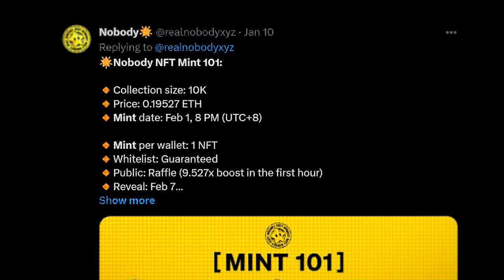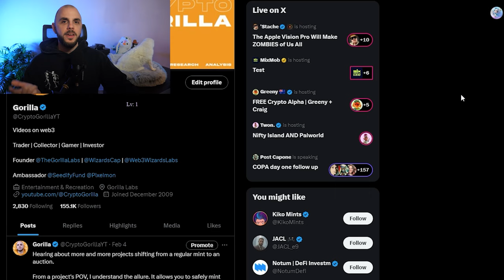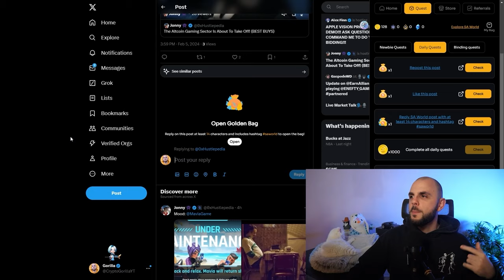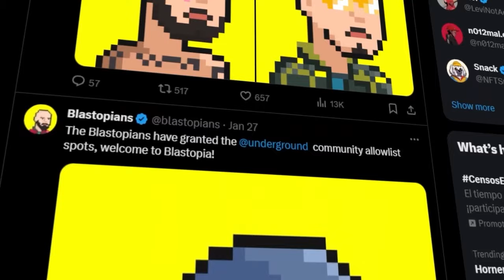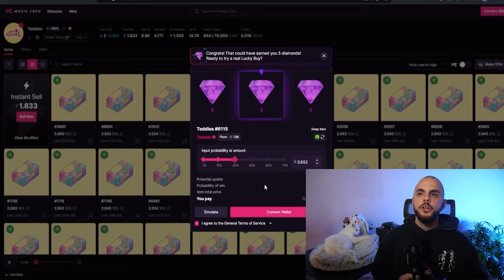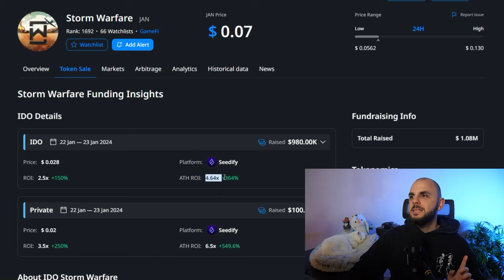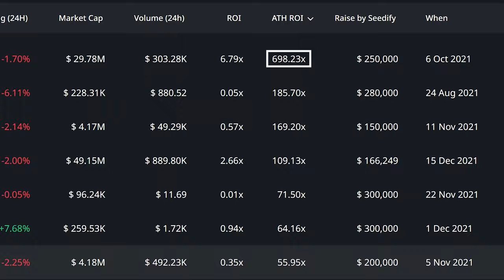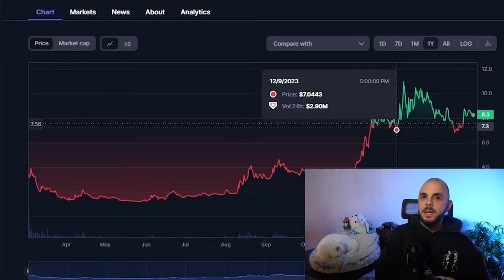NFTs I'm Buying, Upcoming Projects and Free Token Airdrops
In this video we take a look at upcoming NFT projects, airdrops you can farm and I update you on my profile

**Links**
Somo

**Timestamps**
00:00 Intro
00:15 Market Update
00:48 Monolith
01:58 Aria
02:37 SAWorld
04:16 Pixelmon Questing
05:13 Other Chains
06:27 Blastopians
06:40 Blast Runners
06:50 Blastoise
07:23 Magic Eden Rewards
08:26 Play to Airdrop
09:21 Off the Grid
10:06 Seedify Incubations
12:12 L3E7
13:11 Shrapnel
16:07 Outro